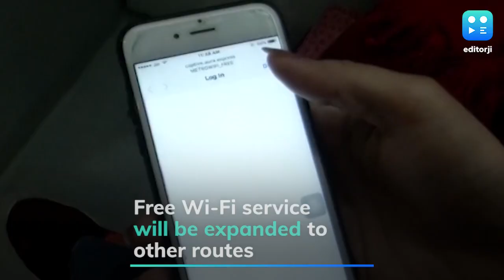You can now browse on free WiFi on the Delhi Metro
You will be able to browse the Internet on free Wi-Fi while travelling on Delhi Metro's Airport Express Line. The Delhi Metro Rail Corporation has launched a free high-speed internet facility the route, it is also the first time that WiFi services have been provided in moving trains. Delhi Metro plans to expand the free Wi-Fi service in coaches of other corridors as well.